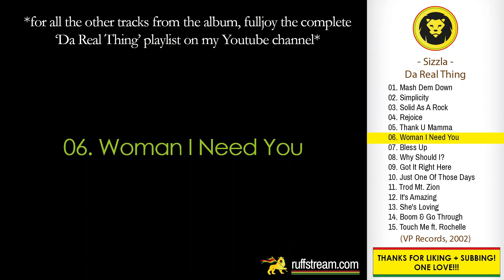Sizzla - Woman I Need You + LYRICS (Sizzla - Da Real Thing, VP Records, 2002)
Da Real Thing was released  in 2002 by VP Records.

Tracklist:
01. Mash Dem Down
02. Simplicity
03. Solid As A Rock
04. Rejoice
05. Thank U Mamma
06. Woman I Need You
07. Bless Up
08. Why Should I?
09. Got It Right Here
10. Just One Of Those Days
11. Trod Mt. Zion
12. It's Amazing
13. She's Loving
14. Boom & Go Through
15. Touch Me ft. Rochelle

INFORMATION:
Artwork By [Art Direction & Design] – Deron D. James
Edited By, Mastered By – Joel Chin, Paul Shields
Engineer [Assistant] – Arthur Simms, Rebel Chris
Photography – Anderson Ballantyne
Producer, Engineer – Bobby "Digital" Dixon

LINK UP!!!

Sizzla | Da Real Thing | Check out mi Facebook, Instagram and website fi more, LINK Up! | Dancehall | Reggae | Ruffstream | Roots Reggae | Rocksteady | Dub | Ska | VP Records | Classics | Riddim | Reggae Classics | Jamaica | 2002